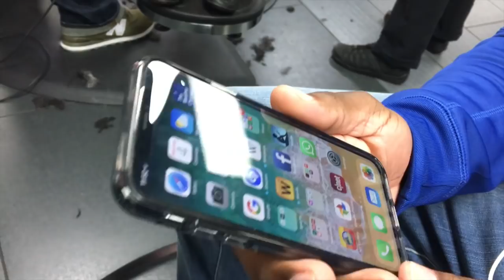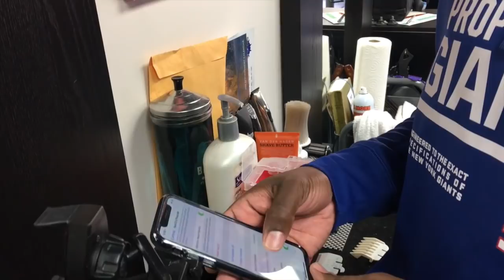FIRST HAIRCUT VIDEO WITH THE IPHONE X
HAIR CUT VID FILMED ON IPHONE X